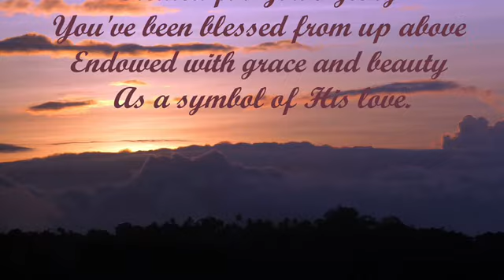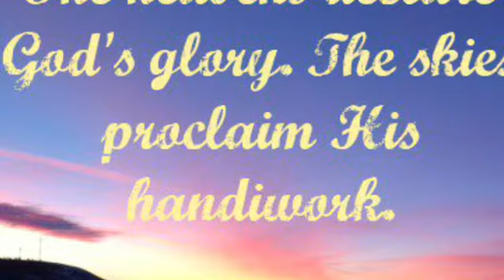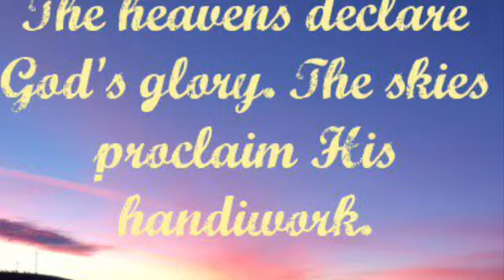Prophetess Momma Flo Wednesday Inspirational Vitamin of The Day 5-27-2020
Prophetess Momma Flo Tuesday Inspirational Vitamin of The Day, 05/27/2020